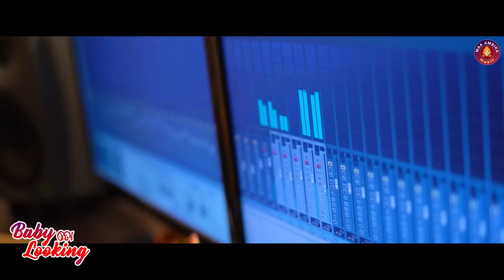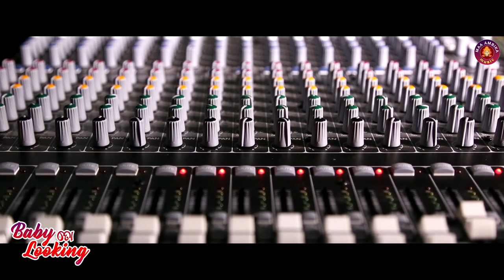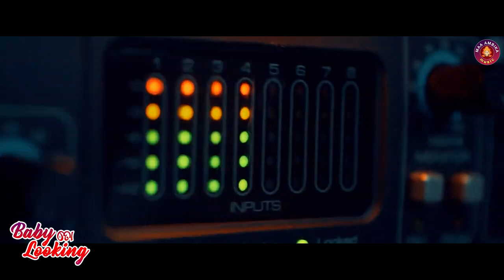Baby To Looking | Odia New Song | Khagapati | Maa Ambika Music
【 𝐂𝐫𝐞𝐝𝐢𝐭𝐬 】

▶︎ Song:-

▶︎ Singer:- Khagapati

▶︎ Lyrics:- Khagapati

▶︎ Poster:- Chiku

▶︎ Recording:- MRR Studio (Cuttack)

▶︎ Production:- Maa Ambika Music

( 𝐎𝐮𝐫 𝐀𝐥𝐥 𝐒𝐨𝐜𝐢𝐚𝐥 𝐌𝐞𝐝𝐢𝐚 𝐏𝐥𝐚𝐭𝐟𝐨𝐫𝐦𝐬 𝐋𝐢𝐧𝐤 𝐇𝐞𝐫𝐞 )

( 𝐀𝐍𝐓𝐈-𝐏𝐈𝐑𝐀𝐂𝐘 𝐖𝐀𝐑𝐍𝐈𝐍𝐆 )

Thanking You..